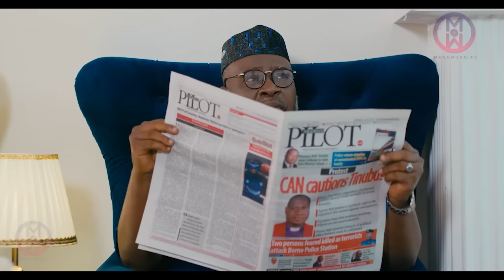The Billionaire Houseboy (NEW RELEASED)- JOHN EKANEM & MIWA OLORUNFEMI 2024 Nig Movie